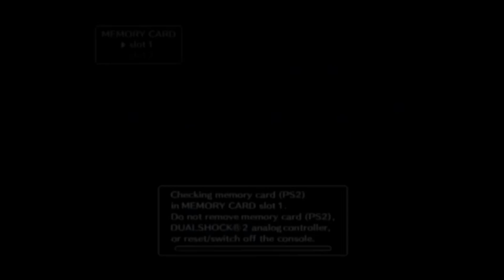Shadow of the Colossus Episode 16 -- Prehensile Penes | Cool20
Let's talk about horse edging, too.